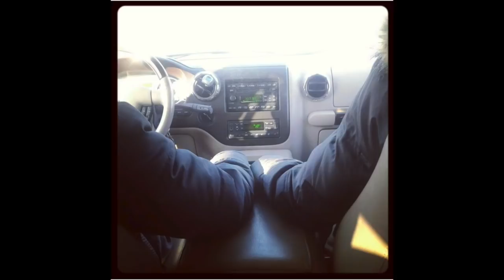HUMMING CHRISTMAS SONGS CHALLENGE!!!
We decided to try this challenge by humming Christmas songs!!! Now we're challenging the family to do the same and get in the holiday spirit!!! Thank you for the love and support!